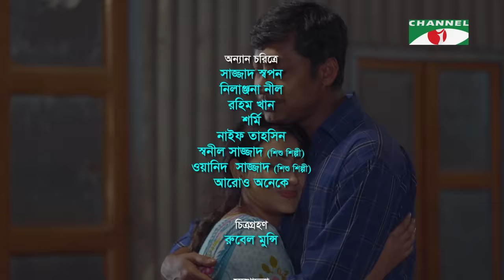Asmanir Dinkal | আসমানির দিনকাল | Bangla Natok 2022 | Rawnak Hasan | Misty Jahan | Channel i Tv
Drama: Asmanir Dinkal - আসমানির দিনকাল
Cast: Rawnak Hasan, Misty Jahan,
Script: Pappu Raz
Director: Mukti Mahmud

worldwide.